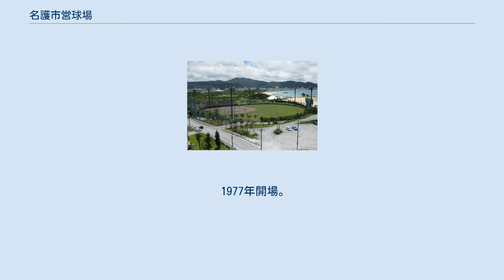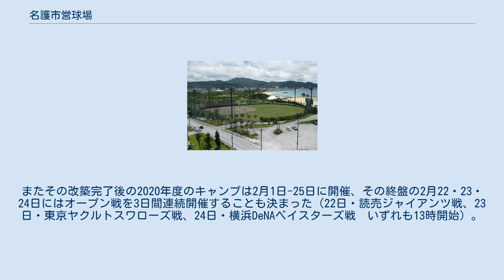名護市営球場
名護市営球場（なごしえいきゅうじょう）は、沖縄県名護市宮里の名護浦公園（21世紀の森公園）内にある野球場である（球場正面の銘板の表記は名護球場）。
施設は名護市が所有し、名護市公共施設管理センターが運営管理を行っている。
 日本のプロ野球チームの北海道日本ハムファイターズが春季キャンプで使用している。
また、キャンプ終盤にはオープン戦も開催される。
 1977年開場。
翌1978年から日本ハムファイターズが春季キャンプ地として使用している（当初は投手陣のみだったが、1981年に徳島県営鳴門球場でキャンプを張っていた野手陣も参加）。
 外野スタンド場外は砂浜に面している。
 1990年代後半以降は老朽化が激しく、毎年春季キャンプで使用する日本ハムファイターズの選手などの使用者が1998年以前から危険性を指摘してきたが、2008年1月の時点でも改修作業が行われなかった。
2008年1月24日にはこの球場で自主トレーニングをしていた金森敬之が、腐食して破損した外野フェンスの部品を踏んで左足首を捻挫するという事態まで起こった。
これを受け、名護市長の稲嶺進が2014年度予算に球場改修を組み込むと発言した。
 具体案としては、球場のすぐそばに砂浜があることや、1塁側後方に国道449号線があるため、打球がそれらに影響を及ぼさないようにすべく、球場の向きを変更するとともに、プロ野球の公式戦開催も可能な両翼100m、中堅120mのグラウンドへの拡張、スタンドの増築、電光掲示板などを設置する。
 これについて、日本ハム球団は2015年11月、名護市に稲嶺進を訪ねて、暫定的に2016年から2019年のキャンプの第1次合宿をアメリカ合衆国・アリゾナ州で開催することを伝えた。
こうして名護では2017年まで2次合宿に規模を縮小して開催された。
球場は2017年3月より解体工事が始まった。
 2018年・2019年の日本ハム球団の春季キャンプについては、球場が工事中で閉鎖されたため2軍が会場としている国頭村のくにがみ球場や、球場から西へ約150m離れた「あけみおSKYドーム」を利用している。
新球場は2020年に完成し、日本ハム球団は同年から再び1軍キャンプの全日程を当球場で行う。
 通常はフェンス広告はないが、2011年以後、日本ハムファイターズのキャンプ期間に限り、本拠地のある北海道に本社を置くニトリのフェンス看板を仮設している。
 2017年2月25日に行われた日本ハム対阪神のオープン戦の試合終了後、グラウンドに日本ハムの選手らが一堂に整列し、稲嶺市長や地元少年野球チーム所属の選手らがお別れの挨拶を行った。
 2019年9月27日、名護市は医療法人タピックと命名権契約調印式を結び、球場の愛称を「タピックスタジアム名護」とすることを発表した。
契約期間は2020年2月から2025年1月までの5年間である。
またその改築完了後の2020年度のキャンプは2月1日-25日に開催、その終盤の2月22・23・24日にはオープン戦を3日間連続開催することも決まった（22日・読売ジャイアンツ戦、23日・東京ヤクルトスワローズ戦、24日・横浜DeNAベイスターズ戦　いずれも13時開始）。
 球場前に直行するバスはない。